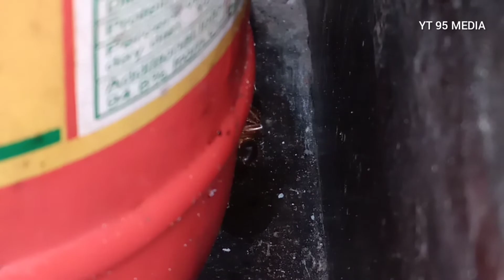Under-World in the Kitchen | Nidhin Chundambatta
Created for Zoology Students

**WARNING**

This content is Copyrighted to CAMERA VIEWS OF KERALA . Legal action will be taken against those who violate the copyright of the same